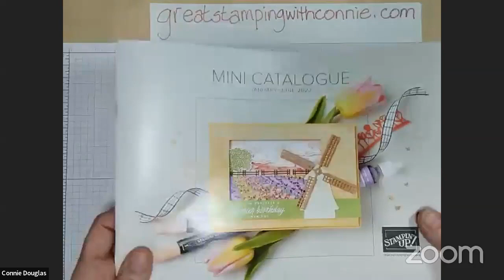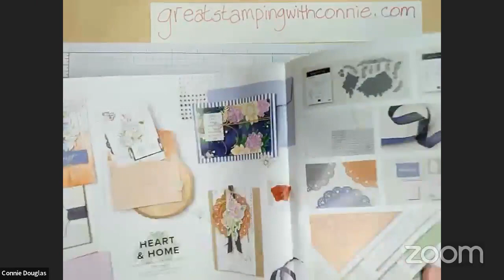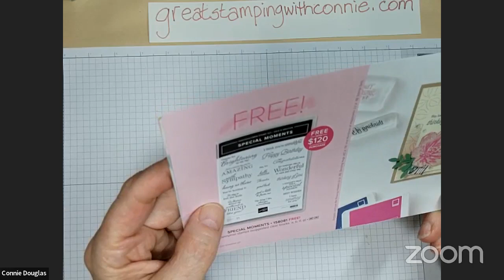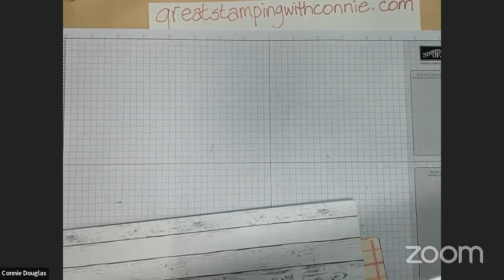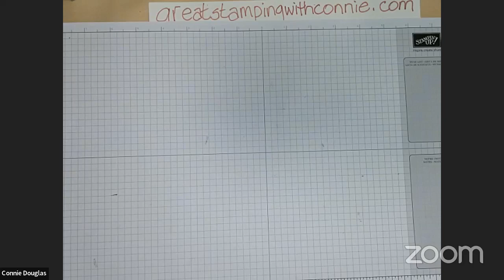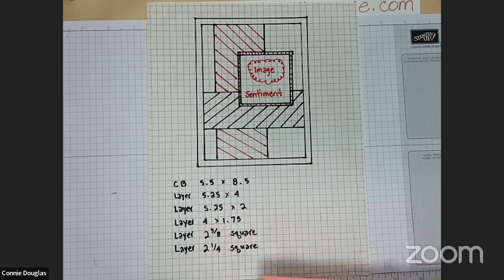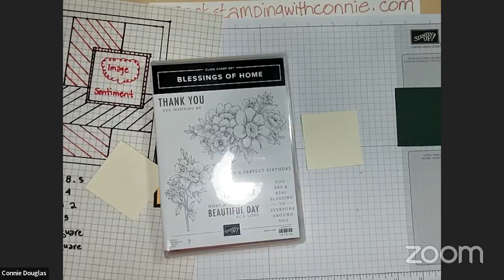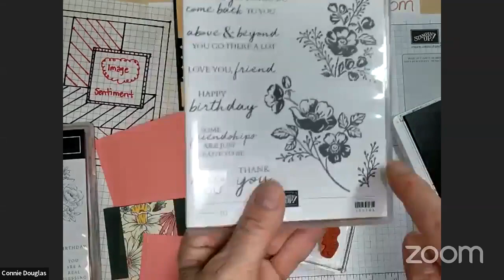JJ Mini Catalogue & SAB Kick Off #2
Join me for some sketch cards using the B-YOU-T-FUL Daffodil Afternoon DSP